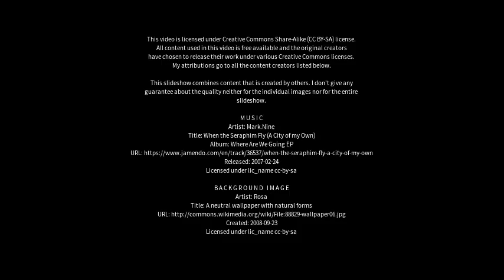Best places to visit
Best places to visit - Wolverhampton (United Kingdom) Best places to visit - Slideshows from all over the world - City trips, nature pictures, etc.